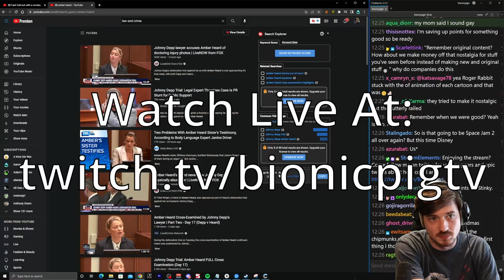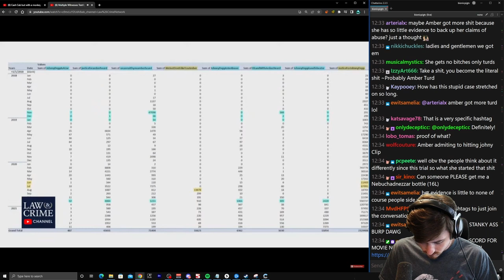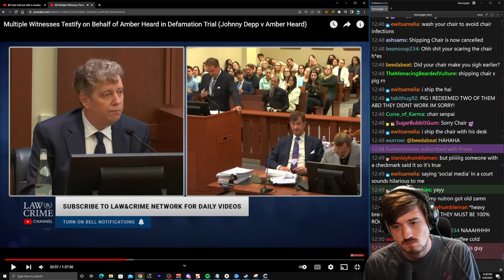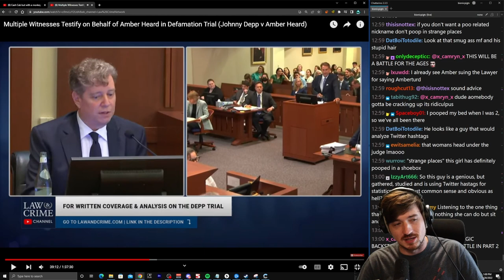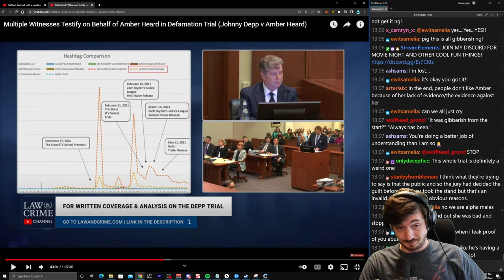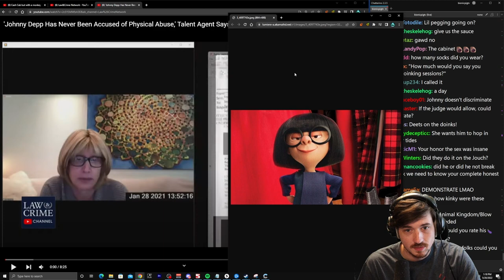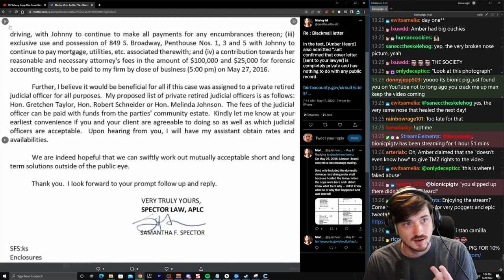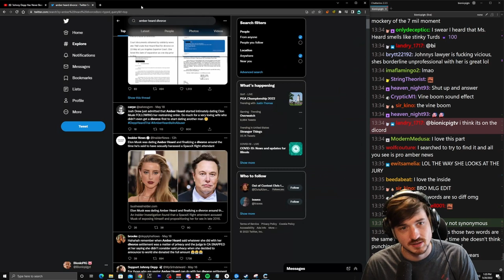They Called Her Amber Turd In Court!?